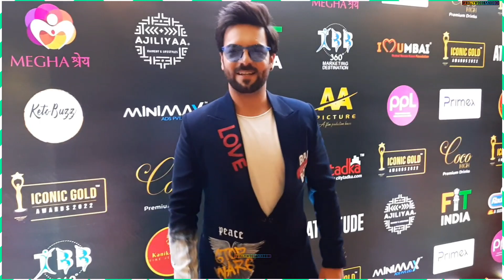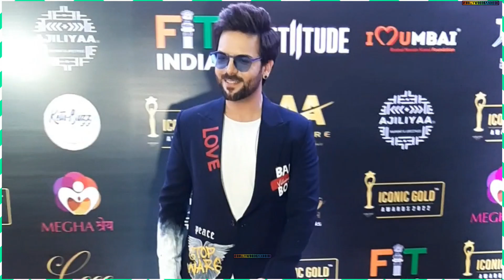Sanjay Gagnani thanks his and Kundali fans for loving him as a Villainero | Kundali Bhagya